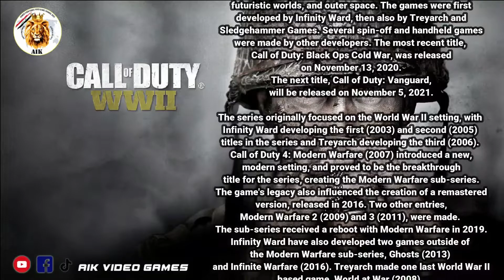Call Of Duty WWII - Death Factory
Video Game Name : CALL OF DUTY WWII
Year published : 2017
Mission Name : Death Factory
Mission No. : 06